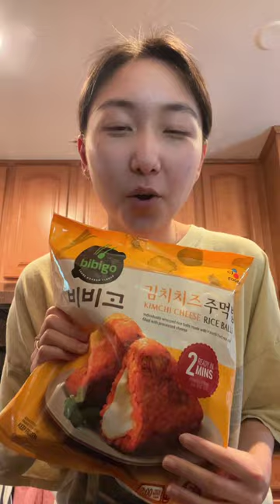trying kimchi cheese rice balls